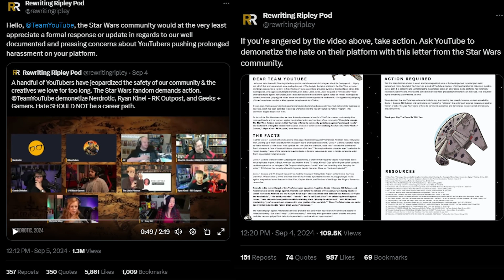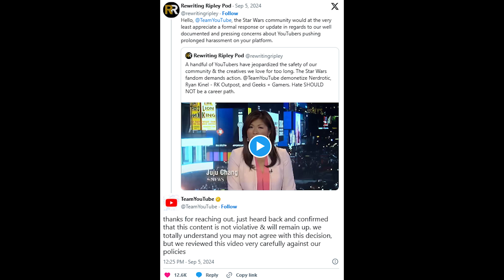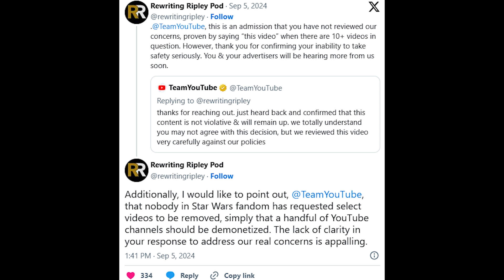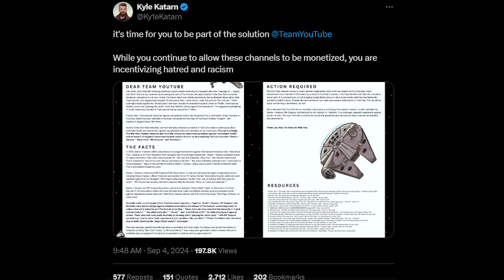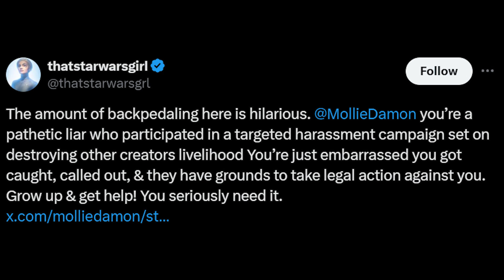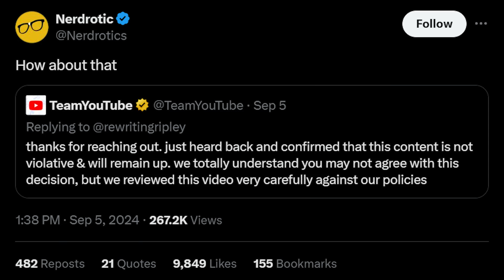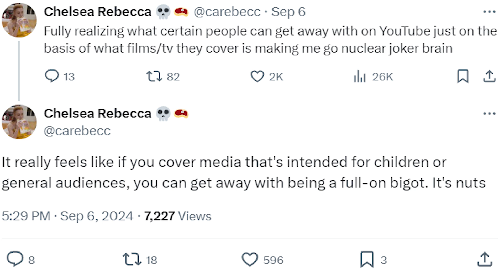Revenge of The PATHETIC Star Wars Shills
The Acolyte cancelled has fake Star Wars fans on Twitter in an uproar about Nerdrotic Acolyte, Geeks and Gamers Acolyte, Ryan Kinel Acolyte, and Critical Drinker Acolyte. Concord vs Wukong. Concord Wukong. James Gunn Superman. Channels like Nerdrotic Star Wars, Geeks and Gamers Star Wars, and Ryan Kinel Star Wars (and even Critical Drinker Star Wars although not mentioned by name) are under attack for their criticism of the show, with some demanding YouTube demonetize Nerdrotic Geeks and Gamers Ryan Kinel. Concord vs Wukong. Concord Wukong. James Gunn Superman. Despite the backlash to Nerdrotic Acolyte, Geeks and Gamers Acolyte, Ryan Kinel Acolyte, and Critical Drinker Acolyte which according to Nerdrotic response didn't even make it past their managers, YouTube stood by Nerdrotic, Geeks and Gamers, and Ryan Kinel, stating no terms were violated. Concord vs Wukong. Concord Wukong. James Gunn Superman. Nerdrotic Acolyte and Ryan Kinel Acolyte coverage hasn’t broken any rules, yet "fans" keep whining. Even channels like Critical Drinker Star Wars are targeted for simply sharing their opinions. Nerdrotic response and Critical Drinker Acolyte critics tried to spin the narrative, claiming they were the ones being attacked. This video breaks down the attempts to cancel Nerdrotic Geeks and Gamers and Ryan Kinel, and how channels like Critical Drinker and Nerdrotic Geeks and Gamers Ryan Kinel Geeks and Gamers Acolyte aren’t backing down from the fight